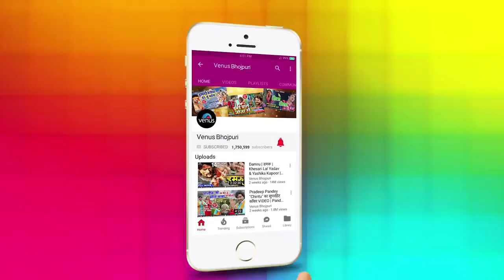December 24, 2018